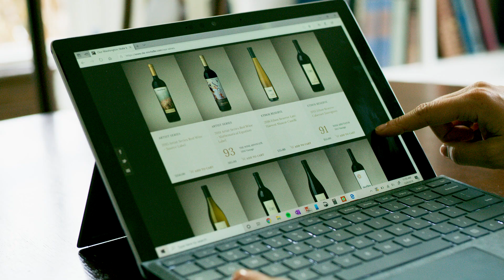Ste. Michelle Wine Estates crafts luxury customer experiences with Dynamics 365 Commerce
Ste. Michelle Wine Estates, one of the largest premium wine companies in the United States, prides itself on superior consumer experiences. To unify its consumer data and provide opportunities for innovation, Ste. Michelle is deploying Microsoft Dynamics 365 Commerce across all of its wine brands. The company is already seeing better mobile experiences, and it expects that by enhancing its omnichannel commerce platform, Ste. Michelle will increase sales and conversion rates, attract new business, and boost loyalty among existing consumers.